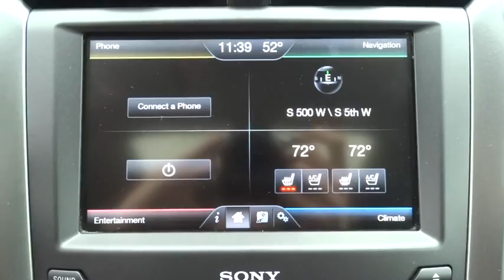2016 Ford Fusion Salt Lake City, Murray, South Jordan, West Valley City, West Jordan, UT 13306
2016 Ford Fusion
2016 Ford Fusion Titanium Hybrid - Stock#: 13306 - VIN#: 3FA6P0RUXGR304030

Contact LHM Super Ford SFO today for information on dozens of vehicles like this 2016 Ford Fusion 4dr Sdn Titanium Hybrid FWD.Rest assured with your purchase of this pre-owned Ford Fusion 4dr Sdn Titanium Hybrid FWD. Because a CARFAX BuyBack Guarantee is included, you have built-in peace of mind to drive off the lot confidently. Just what you've been looking for. With quality in mind, this vehicle is the perfect addition to take home.Based on the superb condition of this vehicle, along with the options and color, this Ford Fusion 4dr Sdn Titanium Hybrid FWD is sure to sell fast. At LHM Super Ford SFO, we strive to provide you with the best quality vehicles for the lowest possible price, and this Ford Fusion 4dr Sdn Titanium Hybrid FWD is no exception.